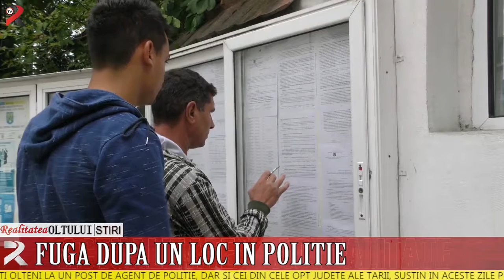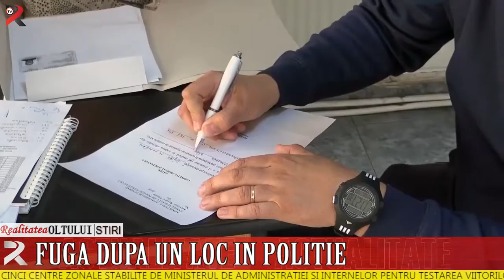Fuga după un loc în poliție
Aproape 160 de aspiranţi olteni la un post de agent de poliţie, dar și cei din cele opt judeţe ale ţării, susţin în aceste zile proba de aptitudini sportive, la Slatina. Şcoala de Poliţie din municipiu este unul dintre cele cinci centre zonale stabilite de Ministerul de Administraţiei şi Internelor pentru testarea viitorilor oameni ai legii.